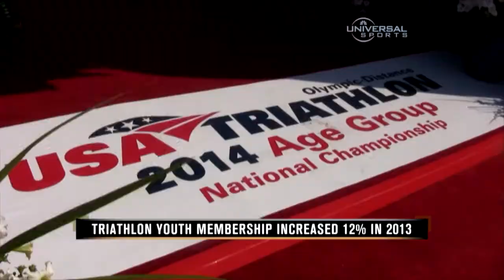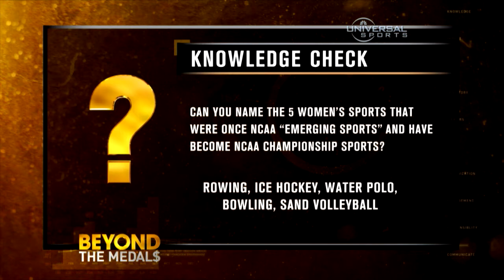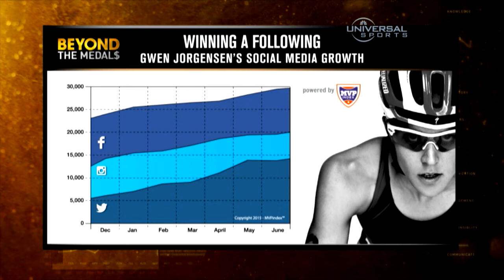Beyond the Medals - The Business of Triathlon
2014 ITU World Champion Gwen Jorgensen weighs in on Beyond the Medals to talk about the business of being an elite triathlete.

USAT CEO Rob Urbach provides an overview of USA Triathlon’s growth, which is up to nearly 500 thousand members as at the end of 2014.

Courtesy of Universal Sports